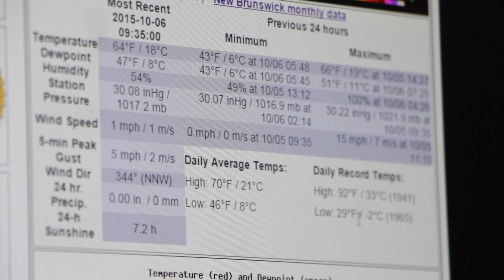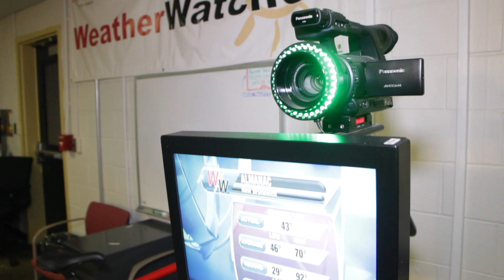The Science Behind Weather Forecasting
Meteorologists can predict the future but do you know how they come up with their forecasts? Watch our video to find out how and learn about a one-of-a-kind program at Rutgers that helps students get their foot in the door of television broadcasting.